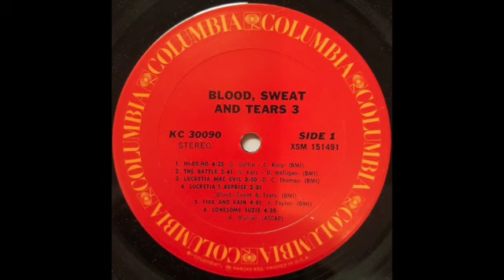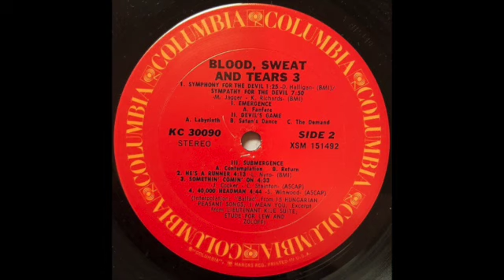BLOOD , SWEAT AND TEARS - III - FULL VINYL ALBUM - U. S. JAZZ ROCK FUSION - 1970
This video is not This video is not made for bussines purposes, only for entertainment for bussines purposes, only for entertainment